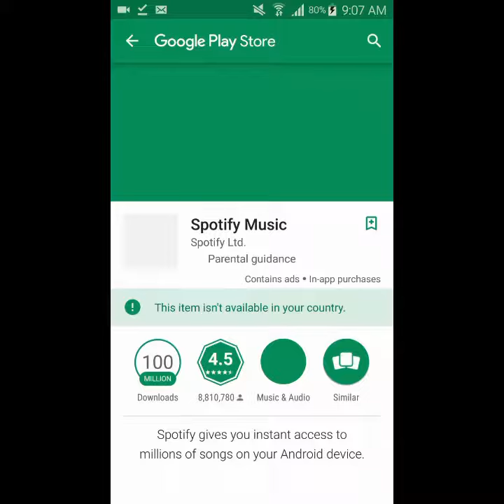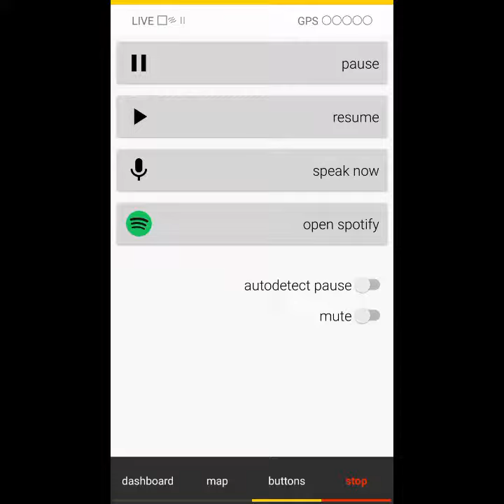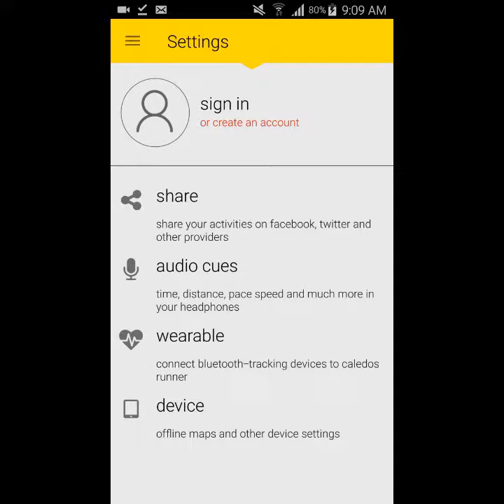Caledos Runner for Android - GPS Support Running and Cycling App